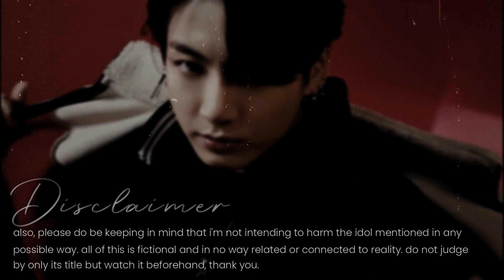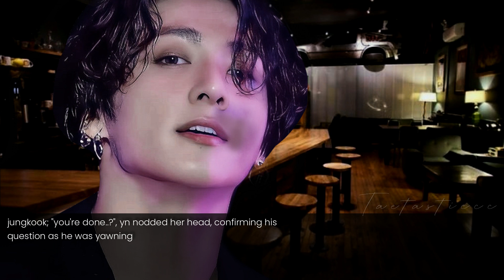𝐟𝐢𝐠𝐡𝐭𝐞𝐫'𝐬 𝐰𝐞𝐚𝐤𝐧𝐞𝐬𝐬 [jeon jungkook fighter ff] ch; 07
i feel like this is bad :(
: ̗̀➛ 𝐭𝐡𝐞 𝐚𝐦𝐚𝐳𝐢𝐧𝐠 𝐚𝐧𝐝 𝐠𝐨𝐫𝐠𝐞𝐨𝐮𝐬 𝐢𝐧𝐭𝐫𝐨 𝐚𝐬 𝐰𝐞𝐥𝐥 𝐚𝐬 𝐦𝐲 𝐨𝐮𝐭𝐫𝐨 𝐚𝐫𝐞 𝐛𝐨𝐭𝐡 𝐦𝐚𝐝𝐞 𝐛𝐲 𝐦𝐲 𝐛𝐞𝐚𝐮𝐭𝐢𝐟𝐮𝐥 𝐰𝐢𝐟𝐞𝐲; @sᴠᴄᴋɪɴɢᴛᴀᴇsᴛᴏᴇs 𝐜𝐡𝐞𝐜𝐤 𝐨𝐮𝐭 𝐡𝐞𝐫 𝐜𝐡𝐚𝐧𝐧𝐞𝐥;